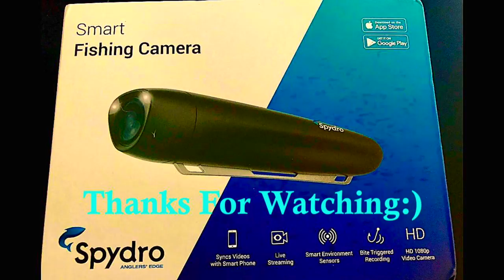The Underwater Flats of Hawai'i!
Using Okuma Fishing Rigs w/Spydro Underwater Cameras!

It takes awhile to compile enough raw footage to put together a video like this. Three hours underwater shooting equals roughly 10 minutes of useable video segments. Takes hours to edit just 1 shoot. But as an angler & diver i really enjoy watching the marine life i capture on the Spydro Underwater Cameras. Currently i have a 32gb as my main unit and a 16gb back-up unit. So sit back and enjoy part of the underwater World captured on video.
(Currently there is no Spydro)

Spydro Fishing Rig Used-
Okuma 11' H Cedros Surf Rod.
Okuma Surf 8K Spinner.

Gorilla Grip Work Gloves with Grip, Veil Tac Black, All Purpose Gloves for Fishing, Outdoor Work, and Automotive Work

Okuma Azores Saltwater Spinning Reel Size 55

Okuma Longitude Surf Rod Heavy 12Ft

Okuma's Solaris Surf Fishing Rods-SS-S-1202MH-1 (Black, 12-Feet)

Seaguar STS Salmon Fluorocarbon Leader Fishing Line, 50-Pound/100-Yard, Clear

Berkley Trilene Big Game

Okuma SST Ultra Light Trout Spinning Rods, SST-S-702UL

Okuma Ceymar Lightweight Spinning Reel- C-30

Okuma Inspira Carbon Frame Lightweight Spinning Reel, Blue- ISX-20B

Mustad UltraPoint R94140BLN Ringed Live Bait Fishing Hook (Pack of 6), Black Nickel, Size 3/0

AlcovePro 4K Cine Waterproof Action Camera UHD Video and 12MP Photos - Slow Motion WiFi Sports Cam with Huge 2.45 Inch Touchscreen and Accessories

Spydro Underwater Fishing Camera (16GB) with phone app, smart HD video cam | night vision | 450 foot depth under water | automatic recorder bite triggered | for kayak, lure trolling, fish finder gear-

Big Vic's Bait Netting Size 1--25 yds stretched, makes 125 2" pouches-MADE IN AMERICA

Water Wolf Under Water HD Camera

Universal 00119 Rubber Bands, Size 19, 3-1/2 x 1/16, 1lb Pack